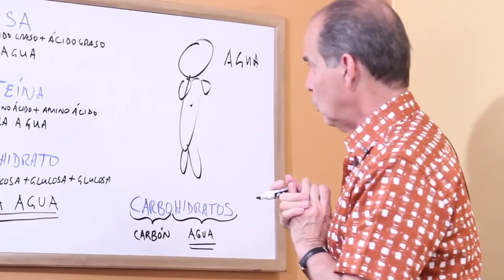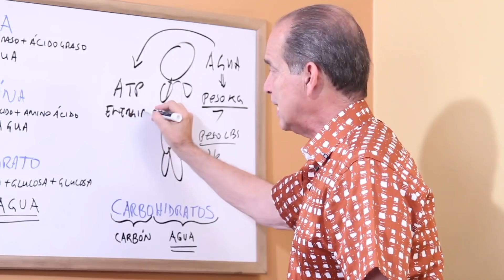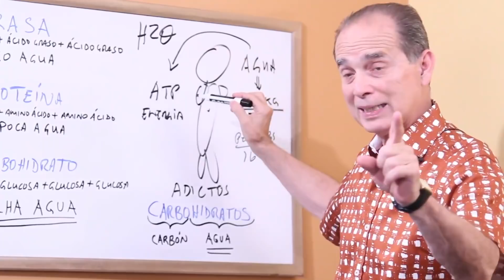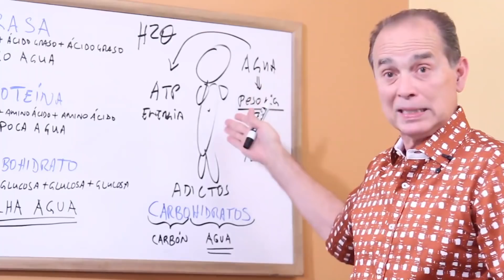SÚPER AYUDA #66 La Falta De Agua Y Adicción A Carbohidratos Refinados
En este episodio Frank explica cáles son las conseuencias de la falta de agua y la adicción a carbohidratos refinados.